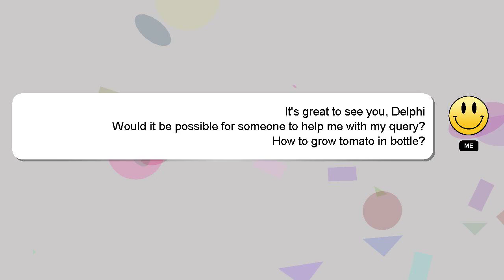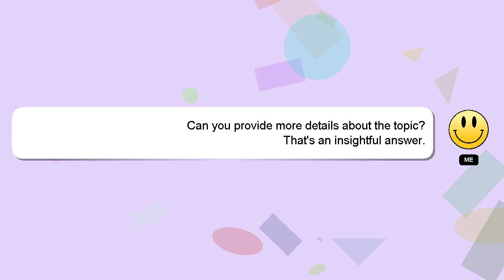How to grow tomato in bottle?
Allow me to introduce myself briefly, Salutations, my name is Delphi. I am willing to help you find the solutions to your questions. - How to grow tomato in bottle?

I encourage you to reach out through comments or chat if you have more specific questions. A 'heart' from me is a way of showing appreciation for your answer.

*2 What we are experimenting :*